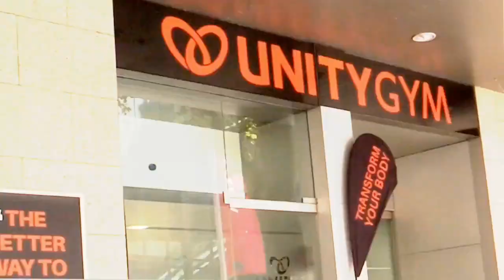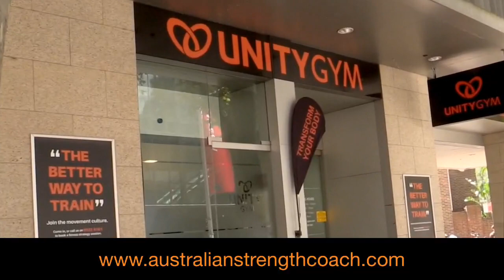Strong - Interview With Powerlifting Champion After Breaking 3 Australian Records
➥ How To Join Our Tribe - Start working with us with a FREE 4-week trial of our UMS online coaching program

Today we were lucky to have Sebastian Oreb from Australian Strength Coach join the discussion to talk about everything from:

- The No.1 priority for improved sports performance
- Training and competing at the highest level
- Optimal bench pressing technique
- Daily habits and rituals for success
- Finding your intrinsic motivation
- Nutrition for peak performance
- The importance of your tribe
- Knowledge vs experience
- Family and work life balance

To what it's been like traveling the world coaching Hafþór Júlíus Björnsson (@thorbjornsson) … The World’s Strongest Man 2018, Arnold Classic Champion 2018, 4 x Europe's Strongest Man and 8 x Iceland's Strongest Man.

Coming of the back of competing at the national powerlifting championships over the weekend (literally two days ago), where he broke the all Australian bench pressing record with a 240kg [529.109 pounds] bench press (NEW AUS Record), 372.5 squat [821 pounds] (NEW AUS Record) and a deadlift of 327.5kg [722 pounds] … with a total of 940kg's (NEW AUS Record) [2072.35 pounds]

Importantly, he had a perfect 9/9 day, meaning he didn't miss a lift on  the day. In the video we discuss his unusual prep for this comp, leading to such an impressive, record breaking result.

If you want to get strong … this is definitely not an episode you to miss!

💛 You can get your first 30-days FREE in our revolutionary Unify Movement System online coaching. Membership gets you access to both the home & gym workouts, plus much more.

💛 You can join the UMS Movement Mastermind for FREE access to our coaches, tribe & program flash sales

💛 You can represent the tribe and get yourself kitted out with official Unity Gym and UMS merchandise + browse all our epic programs

📚 You can learn the 40 key breakthroughs from our combined 60+ years working in the health & fitness industry. Download your FREE Home Workout, Flexibility, Strength or Nutrition Blueprints

You can listen to the Sound Of Movement | Unity Gym Podcast

Tumbl Trak Sliders are one of our favorite tools for mobility and core training exercises: